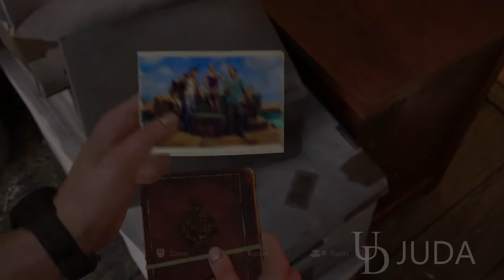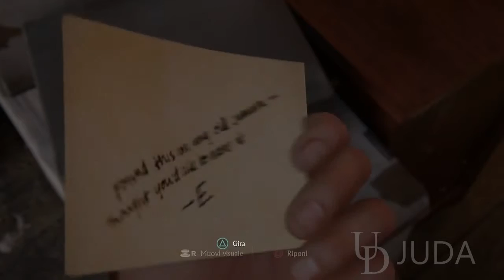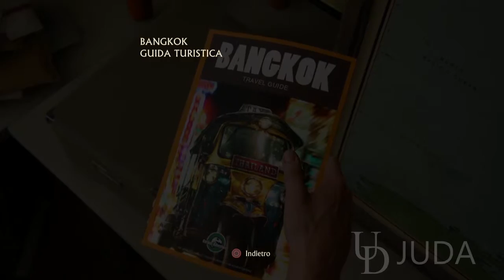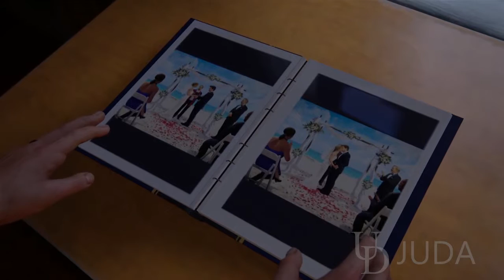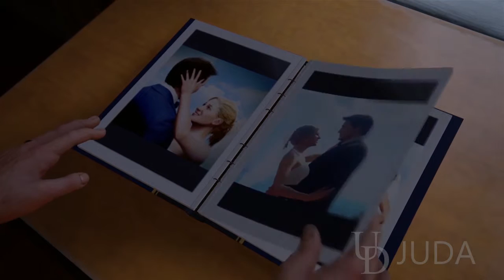Uncharted 4 Gameplay Walkthrough - A NORMAL LIFE - Chapter 4 Part 1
Uncharted 4: A Thief's End Gameplay Walkthrough - A NORMAL LIFE - Chapter 4 Part 1